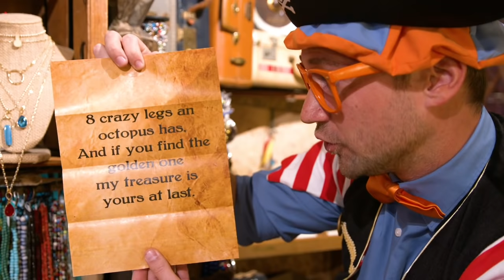Blippi Deutsch - Blippi besucht ein Wissenschaftliches Museum | Abenteuer und Videos für Kinder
Blippi besucht ein Wissenschaftliches Museum
In diesem leehrreichen Video besucht Blippi ein Wissenschaftliches Museum !

Blippi besucht ein Wissenschaftliches Museum 0:00
Kidd's Juwelenraub  19:56

Blippi besucht ein Wissenschaftliches Museum 0:00
Kidd's Juwelenraub  19:56